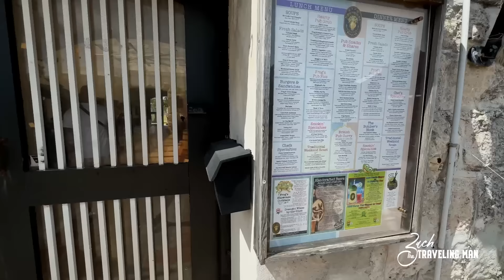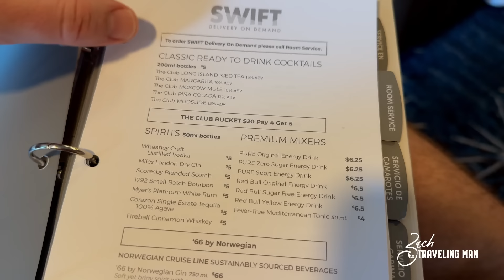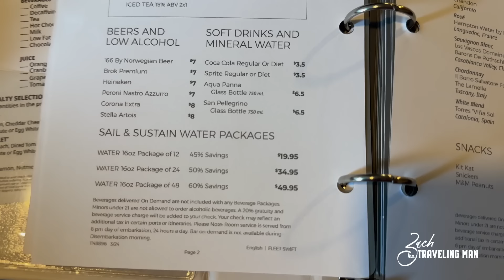Exploring King's Wharf, Bermuda On A Norwegian Joy Cruise!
While exploring King's Wharf, Bermuda on a Norwegian Joy cruise I show you all around Royal Navy Dockyard in Bermuda. King's Wharf is the primary cruise port in Bermuda and features many shops, restaurants, and even the National Museum of Bermuda. The Norwegian Joy, along with Celebrity Eclipse, were docked in King's Wharf for three days during the cruise port call. Bermuda is a beautiful destination for your next cruise vacation, whether sailing on Norwegian Joy or another cruise ship. I highly recommend a cruise to Bermuda and a visit to King's Wharf.

I cover lots of cruise ship travel - including Celebrity Cruises, Royal Caribbean, Carnival Cruise Line, Virgin Voyages, Norwegian Cruise Line, MSC Cruises, and more. From the latest cruise news to cruise ship reviews, ship dining guides and food reviews, best excursions, and more!